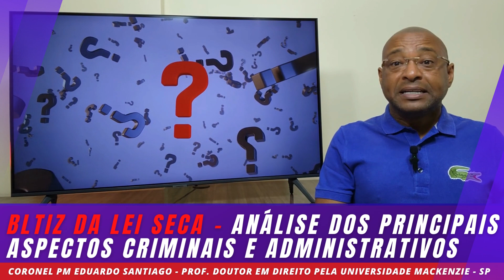BLITZ DA LEI SECA - PARTE 2 - ASPECTOS ADMINISTRATIVOS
NESSE NOVO VÍDEO, O PROFESSOR SANTIAGO DISSERTA ACERCA DOS CRIMES, DAS INFRAÇÕES ADMINISTRATIVAS E CONSEQUÊNCIAS PARA O CONDUTOR PARADO NA BLITZ DA LEI SECA, E QUE SE CONSTATE QUE ELE FEZ USO DE ÁLCOOL OU SUBSTÂNCIA DE EFEITOS ANÁLOGOS.